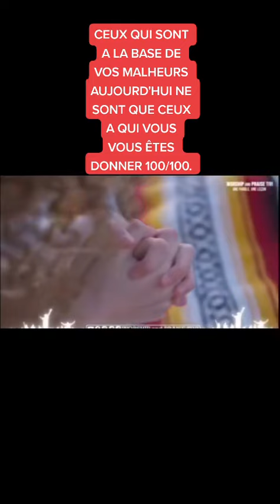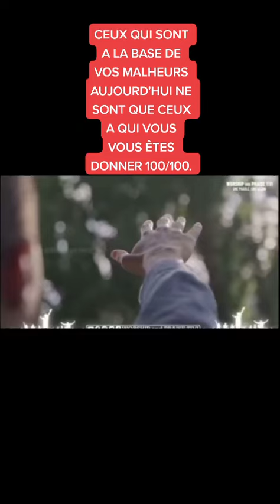la trahison peux détruire l'âme